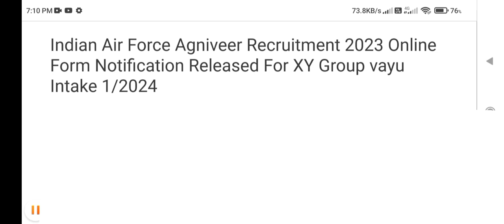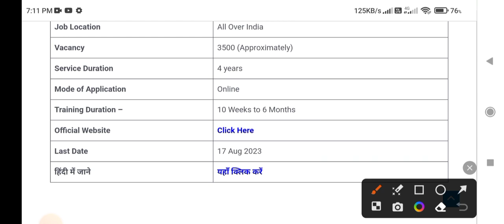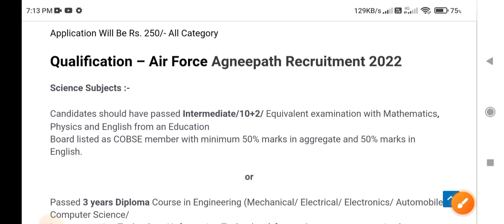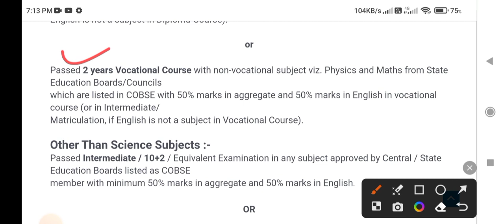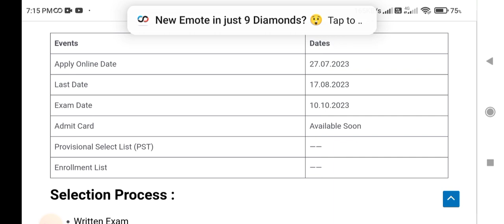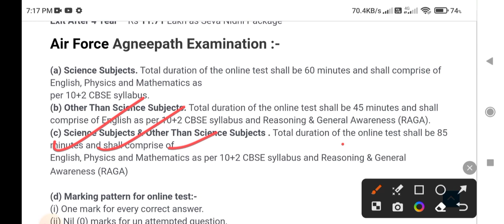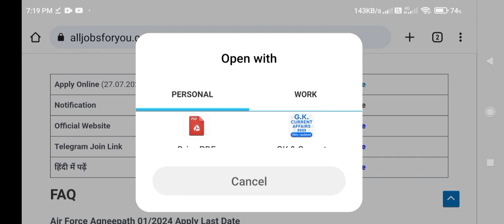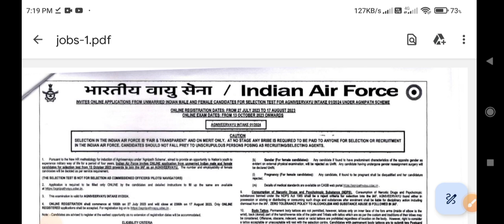Indian Air Force Agniveer 2023 Online Form Notification Released For XY Group vayu Intake 1/2024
My Best Buying link,

My best Vlogging wireless mic
My best Pendrive 64GB
My Best HP Laptop
My best Laptop Bag
My New Phone Redmi 11 Prime 5G
My best Lucent book GK Any competitive exam